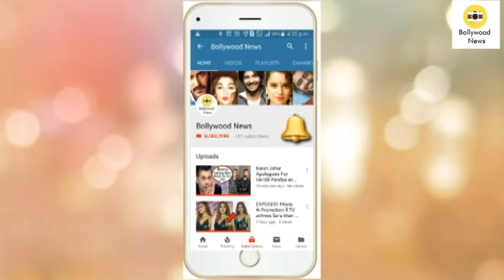Bigg Boss Fame Jasleen Matharu Looks H0T Adjusting BOLD Dress at Bombay Times Fashion Week 2019